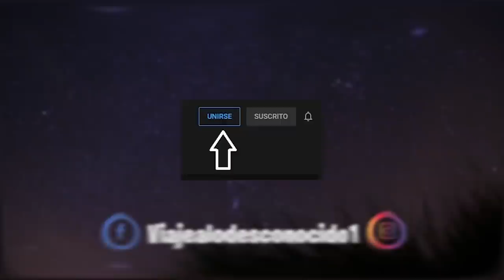El hacker que se infiltró demasiado en archivos secretos OVNIS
Este hombre jamás pensó lo que encontraría infiltrándose en los mas altos cargos de organizaciones gubernamentales. Pudo haberle costado la vida.

CREDITS

Videos

Author:

Author:
stockfootage

Author:
stockfootage
Author:
mitchp
Author:
Author:
Simon Waldock
Author:
Stand Up for Nature
Author:RAVIKRIPA